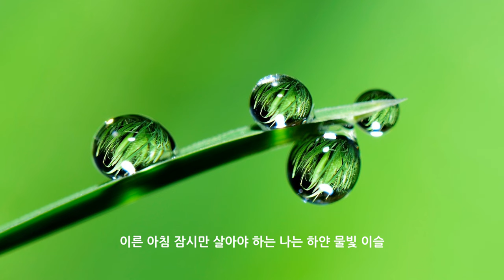[한국가곡] 나는 아침이슬 _ 김명희 작사_ 이재석 작곡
이재석 가곡집 "달에 잠들다" 1

나는 아침이슬

김명희 작사
이재석 작곡
박계 소프라노
고승희 피아노

보도블럭 틈 사이에 피어 있는 풀꽃들은
햇살이 좋아서 온종일 미소 짓지만
아 나는 반짝이는 그 햇살이 싫어 싫어
 이른 아침 잠시만 살아야 하는
 나는 하얀 물빛 이슬

내몸이 부서져 스러진다 하여도
 꿈과 희망 안고서 굳세게 살아야 한다
백년 삶이 그리워 살아야 한다
천년 삶이 그리워 살아야 하는
나는 하얀 아침 이슬 아 나는 아침 이슬